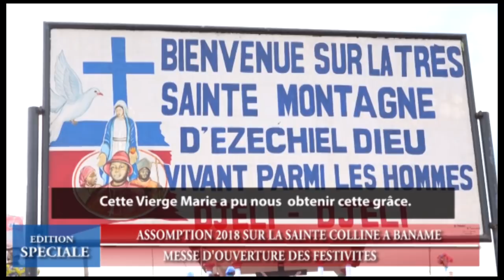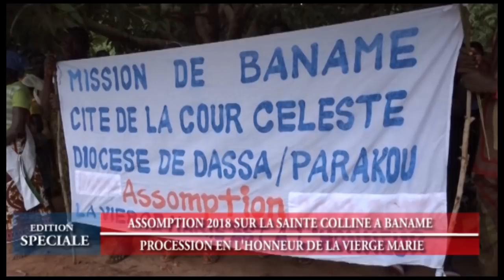JT ÉDITION SPÉCIALE - ASSOMPTION 2018 À BANAMÈ.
JT ÉDITION SPÉCIALE - ASSOMPTION 2018 À BANAMÈ. SEPTEMBRE 2018